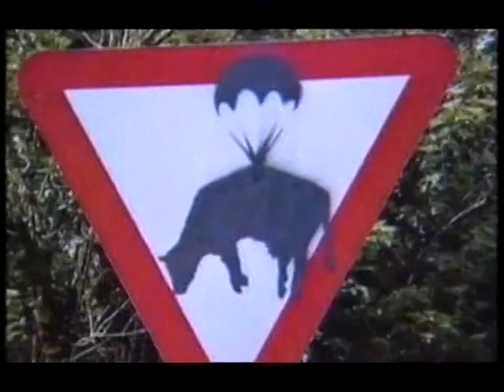Banksy and the Clerkenwell Italian Art Critic....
Clerkenwell's Italian art critic give us his view on Banksy statue on Clerkenwell Green.